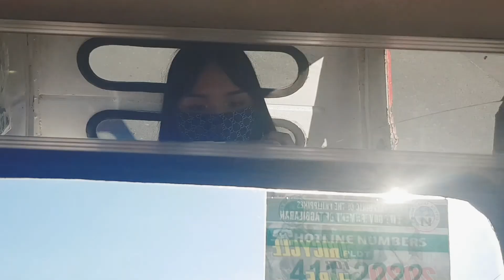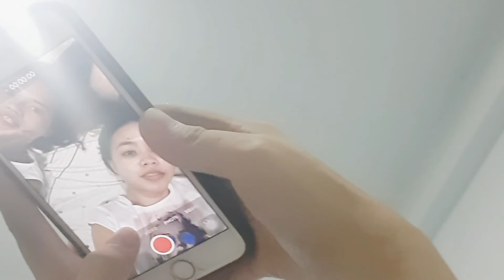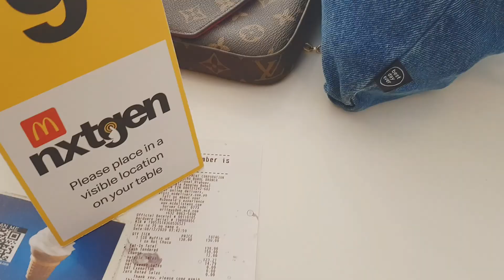VLOG | Sleepover Diary: Fergie's Crib 2 | Invaded by Me and Amie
SORRY FOR THE VERY LATE UPLOAD!

°˖✧ August 12, 2020 - Sleepover Part Two ✧˖°

Here's the second part of our sleepover. This time, I'm not the only invader anymore. Amie is with me. Together, we invade Fergie's studio apartment.

『 SOCIAL MEDIA 』